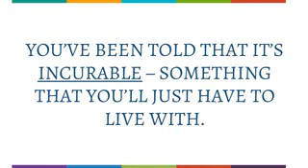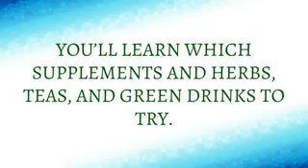Psoriasis Revolution Review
What is Psoriasis Revolution?

Psoriasis Revolution is 250-page digital download provides not just methods on treatment but truthful knowledge on the conditions and nature of psoriasis.This program is developed by Dan Crawford. It even delineates other psoriasis treatments on the market and why they won’t work, often being more harmful than useful. This e-book is a tried and tested method of treatment and not a one-time application.It has shown to work on several different patients and all of them regained control of their skin condition and never reverted to the suffering they experienced before.

Pros:

• Psoriasis Revolution is easy to understand and follow.
• It does not invite any side effects because the methods advocated in this eBook are completely natural.
• You will learn that what you eat can produce either a positive or negative effect on your skin conditions.
• It improves your digestive health, intestinal health, lung function and heart health.
• This program is highly reliable and user-friendly.
• This eBook teaches you how to prevent mood swings, anxiety, and depression, normally associated with psoriasis.
• It saves your money and saves your time.

Cons:

• Some level of commitment and cooperation from your family members is required in order to achieve the best results from Psoriasis Revolution.
• Psoriasis Revolution is available in digital format only which is great advantage However ,people who prefer hard copy will be disappointed to learn that they won’t get in Bookstores.

Conclusion

Psoriasis Revolution is the most comprehensive and effective Psoriasis system you will find the way to cure psoriasis.This e-book guide on how to cure this skin disease, completely and wholesomely. There is nothing to lose if you are to give the Psoriasis Revolution a try. There is a 100% Money-Back Guarantee that you can always claim should it fail to help you or your loved one in curing psoriasis.

psoriasis
psoriatic arthritis
psoriasis treatment
eczema
psoriasis cure
plaque psoriasis
scalp psoriasis
psoriasis causes
psoriasis scalp
psoriasis symptoms
psoriasis cream
treatment for psoriasis
psoriasis medication